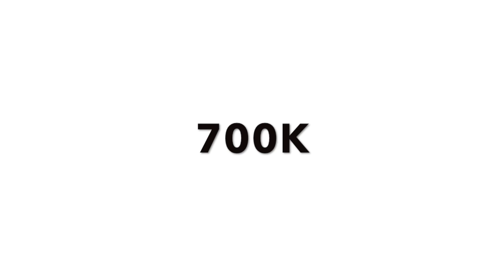FIFA 18 - BEST 700K HYBRID SQUAD! - (BEST TEAM IN FIFA) - (PT.2)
BEST TEAM IN FIFA SERIES

OP SQUAD

PACE AND DEFENDING TEAM